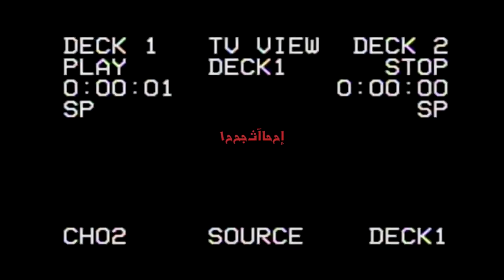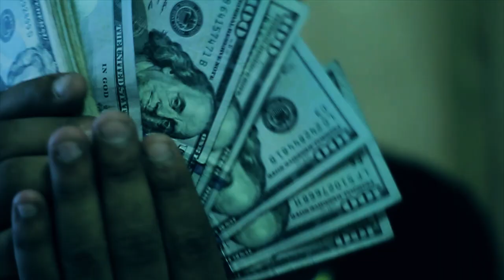Bar'Melo x Mop Stick - Spending Dem Knots (Official Music Video) Prod. By BNB ALLSTARZ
Bar'Melo x Mop Stick

Spending Dem Knots

Prod. By BNB ALLSTARZ

Follow Tha Lord on IG: @Lordshaherb